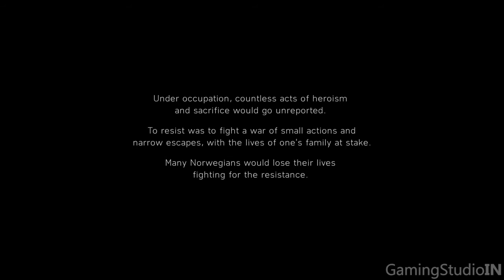BATTLEFIELD 5 Gameplay - Nordlys - Mission 2 Part 7 (Battlefield V)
GAMING LIST - Click 4 More